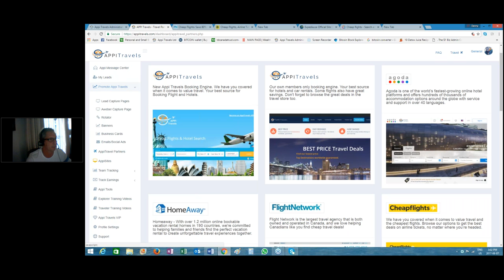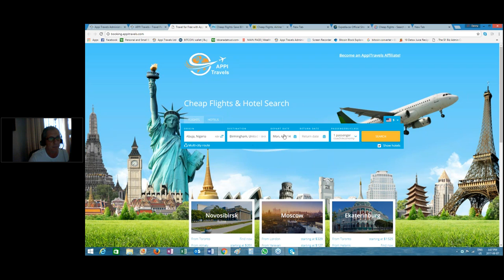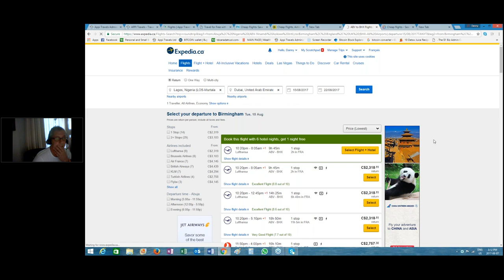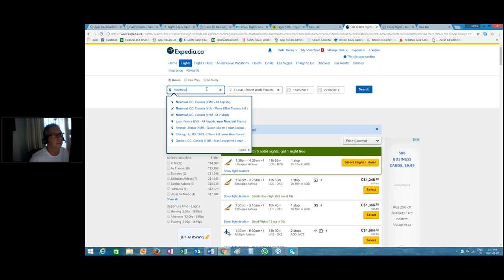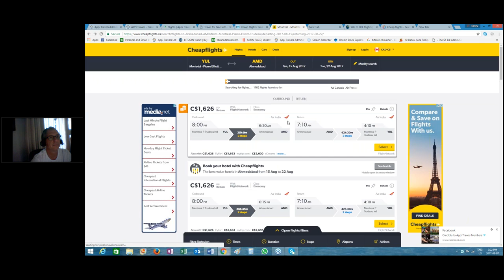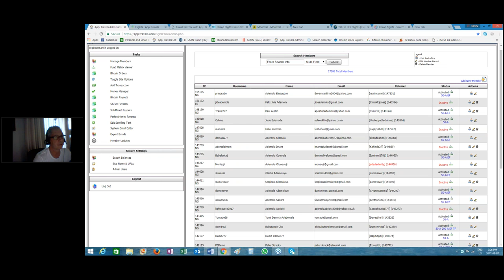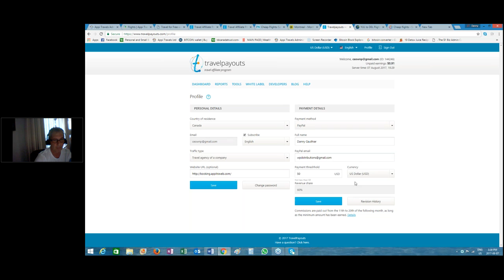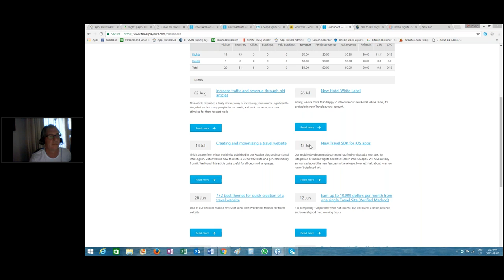Affiliate Travel Booking Engine, Earn $200 Daily, Appi Travels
MY OTHER BUSINESSES:

(Install telegram app if you don't have one)

With Appi Travels you can book flights and hotels internationally at the cheapest rate. And as an Affiliate of Appi Travels you can make $1,000 monthly and Travel for free using free flight ticket.

Regards,
C.J. Emmanuel

The cheapest flight booking company, Appi travels, appi travels reviews, appi travel login, appi funds, appi fund 2.0, appi travel compensation plan, appi technology, appi training, appi track, appi travels Nigeria, Danny Gauthier, how to upgrade in appi travels, Getting Started, Making Payments, Appi withdraws, Profile setting, Appi marketing tools, My leads, Tracking Appi Fund, Team tracking, Even up Tracking, Track earnings, Appi Tools, work from home usa today, work from home opportunities usa today, work from home jobs in usa, work from home online jobs uk, work from home online jobs australia, work from home online jobs in india, work from home online jobs 2017, online work from home without investment, how to make money online in nigeria 2017, how to make money on facebook without a website, padlock income system,

The cheapest flight booking company, Appi travels, appi travels reviews, appi travel login, appi funds, appi fund 2.0, appi travel compensation plan, appi training, appi travels Nigeria, Danny Gauthier, Appi marketing tools, work from home jobs in usa, work from home online jobs uk, work from home online jobs australia, work from home online jobs in india, how to make money online fast, easiest way to make money online,